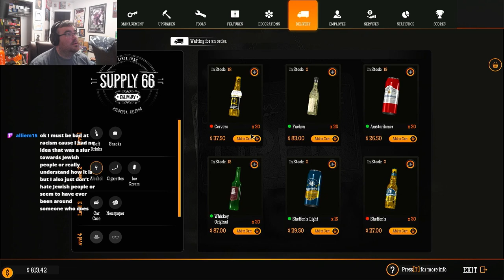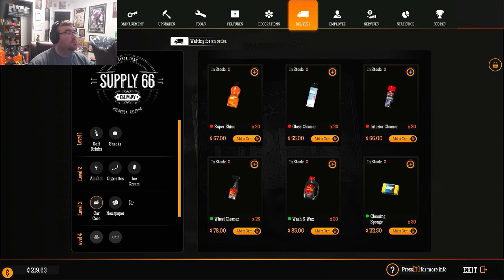Defective Gas Station Simulator Playthrough Part 6